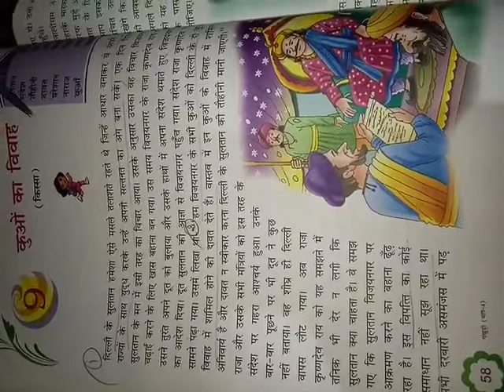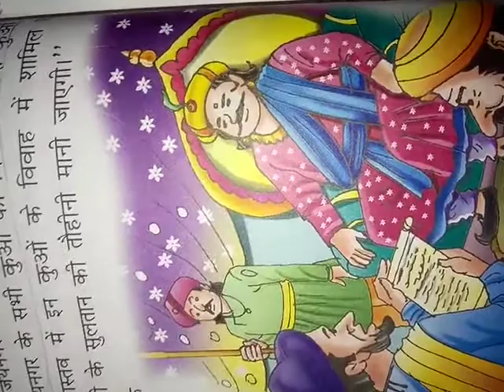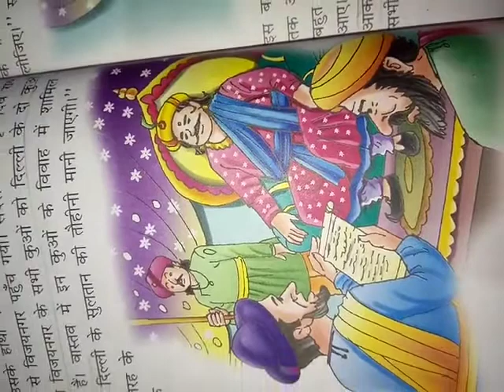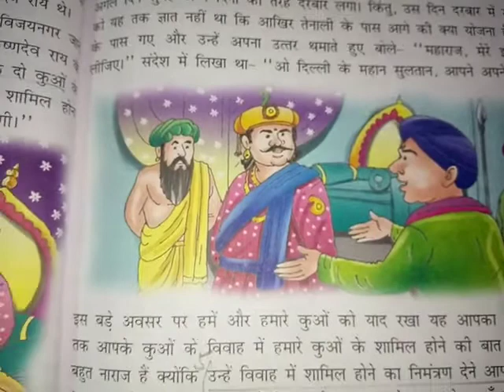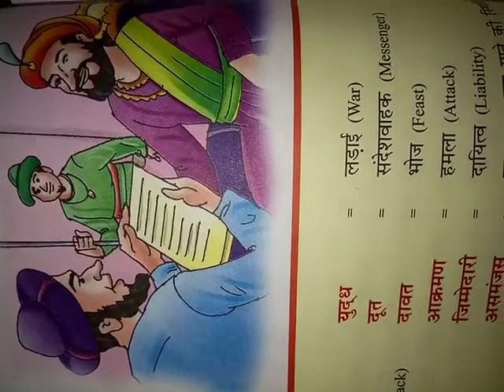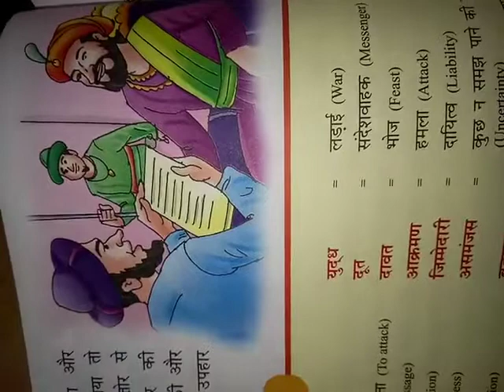Class 4 Hindi Reader Chapter 9